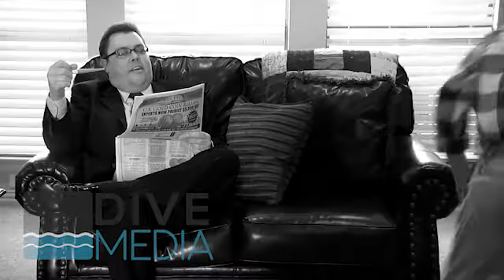Following Jesus - Sharing Your Faith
Does following Jesus really mean sharing your faith? Does father always know best?